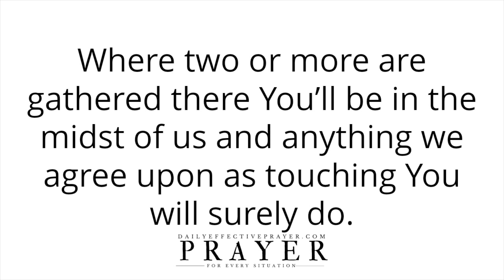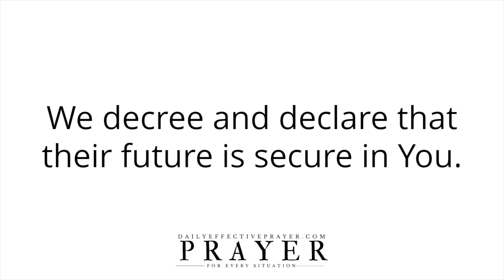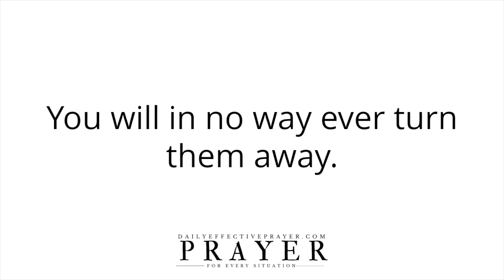Morning Prayer Of Thanks and Praise To God | Start Your Day Praising & Thanking God For He Is Worthy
All I ask you to do is to agree with me as I pray and we seek our Heavenly Father with a thanksgiving morning prayer of praise.

Please continue to meditate on this blessed morning gratitude prayer for yourself.

Speak it daily or listen to this video over and over again and allow the Word of God concerning this morning prayer of thanks and praise to God to reach deep into your spirit.

Morning prayer works miracles.

Daily Effective Prayer To Be Unshakeable | A Spirit Filled Prayer Of Faith For Holy Spirit Power